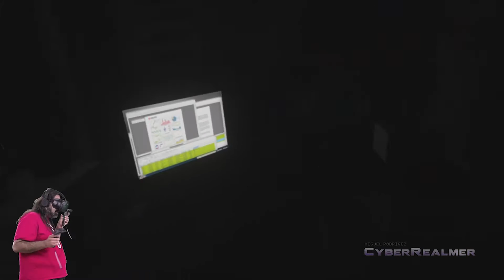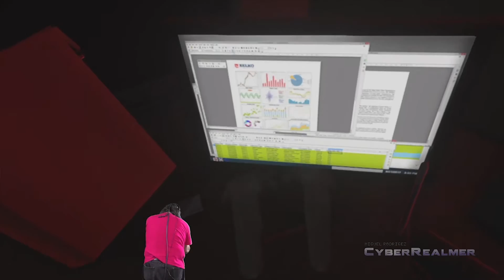Belko VR Escape Room Experience Play Through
SPOILER ALERT - We play through the experience in it's entirety in this video.

Miguel Rodriguez joins Dread Central to play through the newly released Belko Experiment's VR Escape Room available on the Steam Platform.